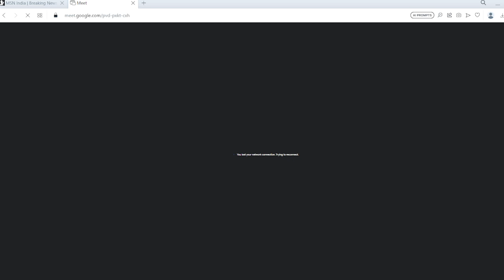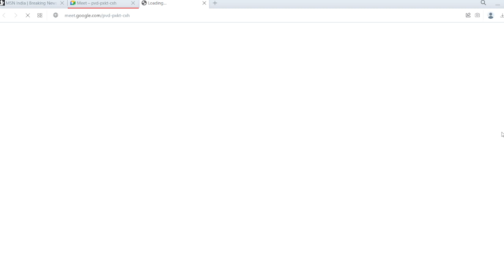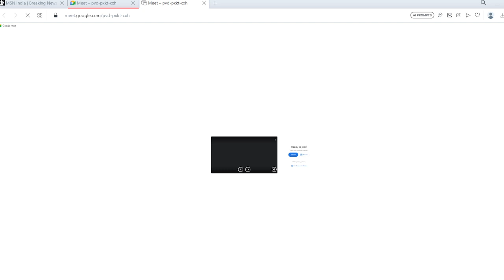Speaker ; D K Dubey topic Uniform civil court ,organised by Indian Research Scholars Association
About the Indian Research Scholars Association: The India Research Scholars Association is a platform whose objective is to exchange creative, constructive, promotional, and progressive dialogue with research scholars in all the universities, colleges, and research institutes of India doing research in the subjects of Social Sciences, Arts, and Humanity. Have to provide. Through this platform, subject experts' lectures are organized, along with sharing information related to research. Lectures are organized into research methodology, contemporary issues, research dynamics, and topics. Only Researchers doing research in various universities, colleges, and research institutes operate this platform. Whose selection is done according to work done in their particular field? In this, lectures related to research are organized by subject experts and research scholars. So that the flow of logic and language can be developed in their works and communication style, this platform welcomes all those research scholars of India who are active in Research work.